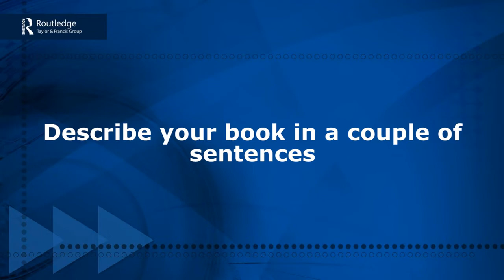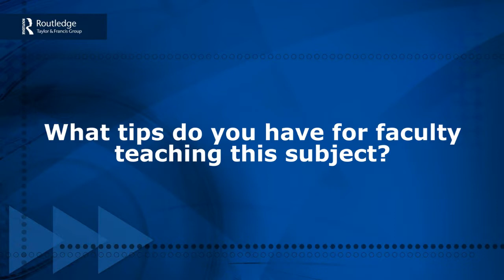Data Science in Education Using R | Ryan Estrellado and Isabella Velásquez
Routledge authors Ryan Estrellado and Isabella Velásquez discuss their new book Data Science in Education Using R.

The authors give their top tips for faculty teaching this subject, their advice for students and the best way to design your research methodologies.
Data Science in Education Using R is the go-to reference for learning data science in the education field. The book answers questions like: What does a data scientist in education do? How do I get started learning R, the popular open-source statistical programming language? And what does a data analysis project in education look like?